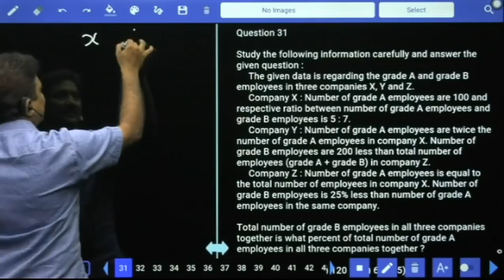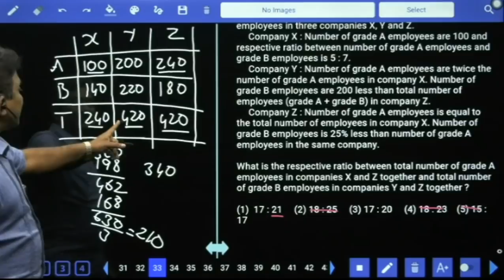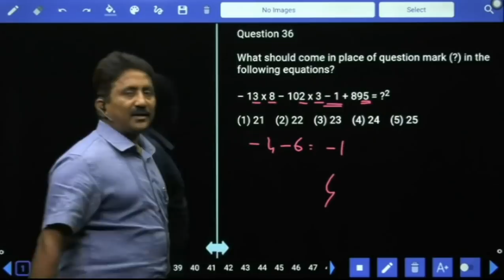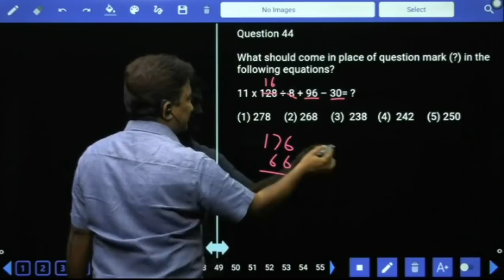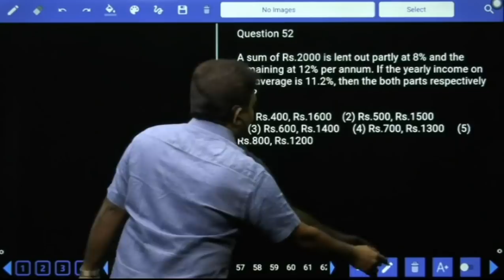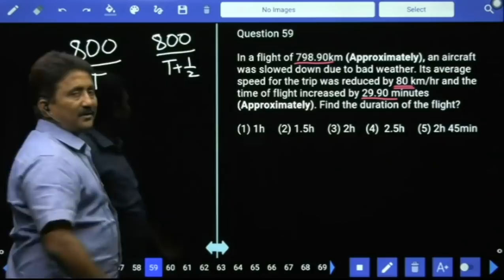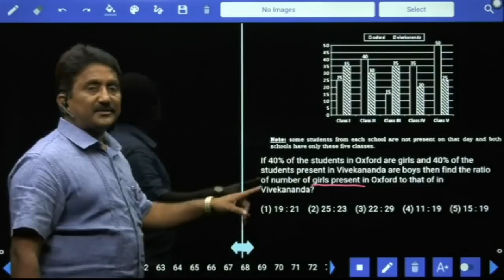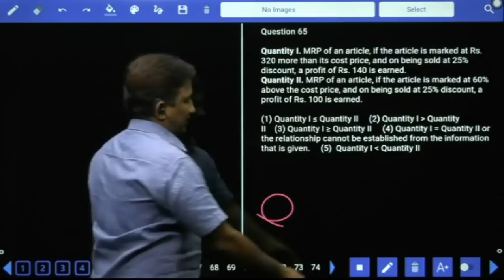IBPS CLERK 2020 PRELIMS MOCK TEST NO-82 NUMERICAL ABILITY | IBPS CLERK PRELIMS MATHS PRACTICE SET